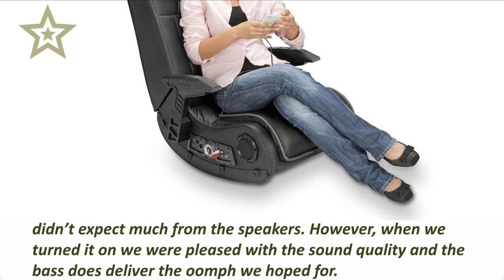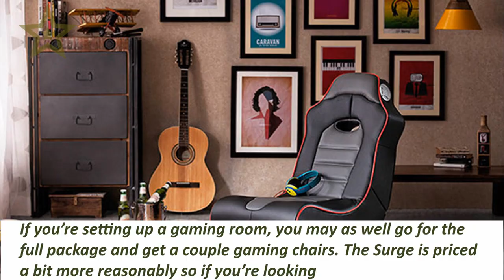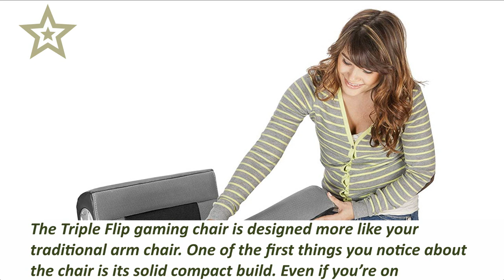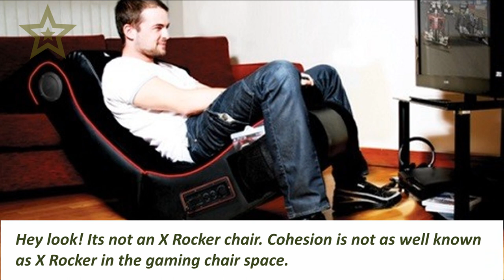Top 10 Best Console Gaming Chairs of 2018 Review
Top Ten Best Console Gaming Chairs of 2018 Review. Top 10 Best Gaming Chairs for Console and PC Gamers
10. X Rocker Pro H3
9.  X Rocker II Video Gaming Chair
8. X Rocker Surge
7. X Rocker Pro Series Pedestal
6. Proxelle Foldable Gaming Chair
5. X Rocker Triple Flip Chair
4. BirdRock Home Adjustable 14-Position Memory Foam Floor Chair
3. Cohesion XP 2.1
2. Big Joe Dorm Bean Bag Chair
1. Imperial Ergonomic Video Rocker Folding Gaming Chair